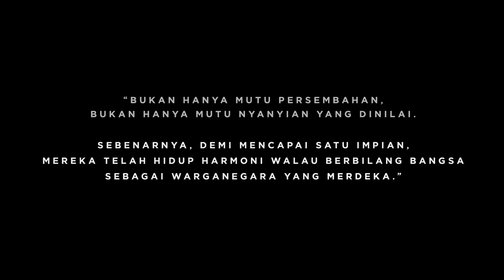Getaran Pertama – Filem Pendek Hari Kebangsaan 2019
Diinspirasikan daripada kisah sebenar yang berkisar pada tahun 1957, di mana Tan Sri Ahmad Merican dan mendiang Tony Fonseka telah diamanahkan oleh Tunku Abdul Rahman untuk menggalas tugas bagi memimpin Koir Merdeka pertama.

“Bukan hanya mutu persembahan, bukan hanya mutu nyanyian yang dinilai. Sebenarnya, demi mencapai satu impian, mereka telah hidup harmoni walau berbilang bangsa sebagai warganegara yang Merdeka."